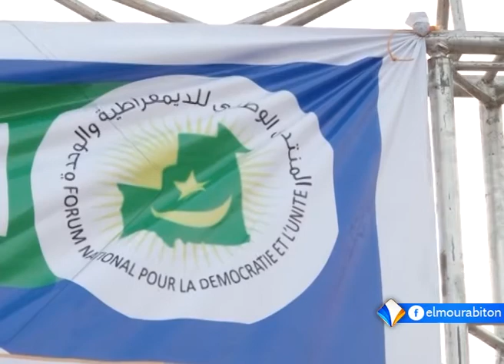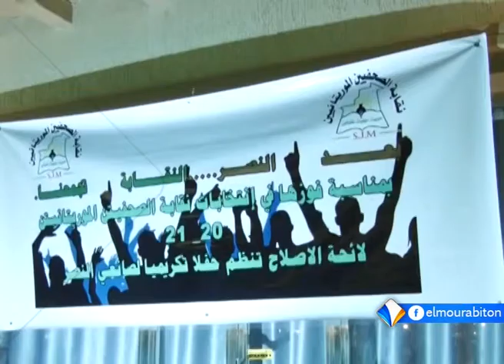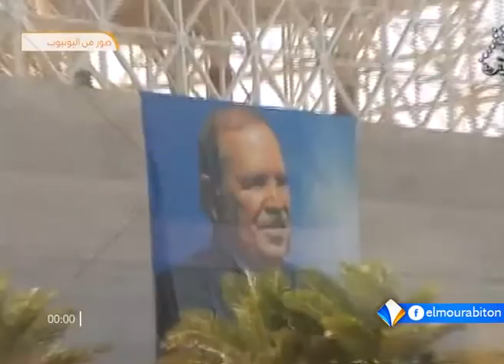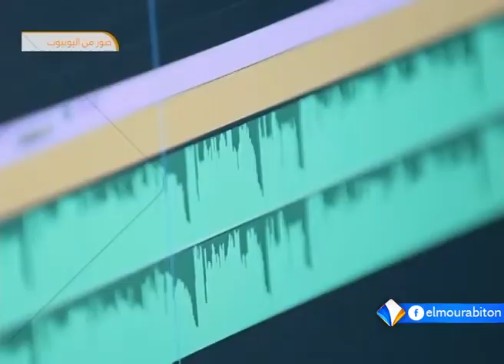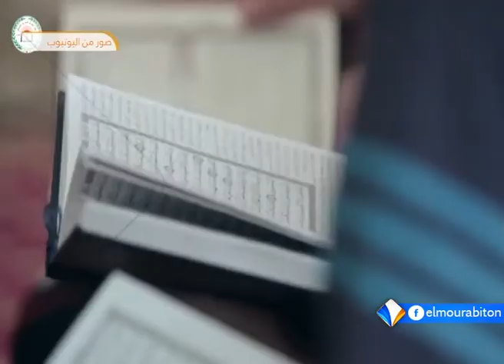نشرة أخبار السادسة 26ـ05ـ2017 من قناة المرابطون.